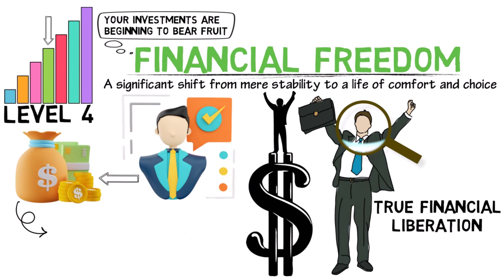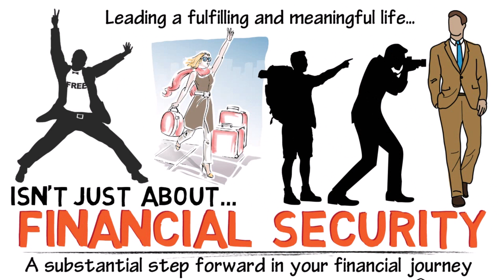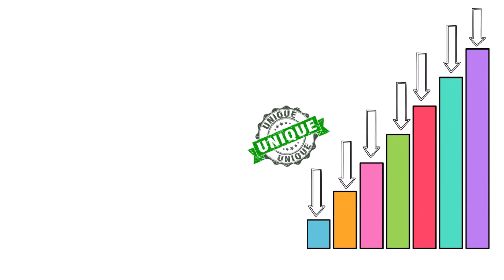The 7 Levels Of Wealth (What Stage Are You In?)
Curious about your wealth journey? Join us in this insightful video as we explore the 7 Levels of Wealth and help you identify your current stage! 💼🚀

From financial struggle to abundance and financial freedom, these levels provide a framework to understand where you are and where you want to be. Discover the key indicators, habits, and mindset shifts that define each level and learn how to progress towards greater wealth.

Whether you're just starting your financial journey or seeking to elevate your wealth status, this video offers valuable insights and guidance. Don't miss out on the opportunity to assess your current position and plan your path to financial success.

Thank you for your support and suggest topics you would like me to talk about